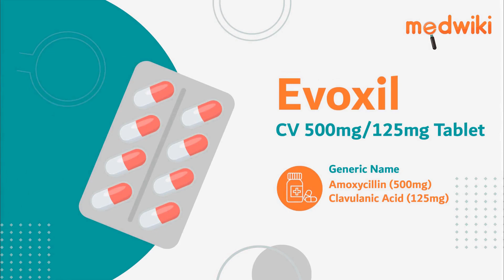Evoxil CV 500mg/125mg Tablet - Uses, Benefits and Side Effects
Evoxil CV 500mg/125mg Tablet